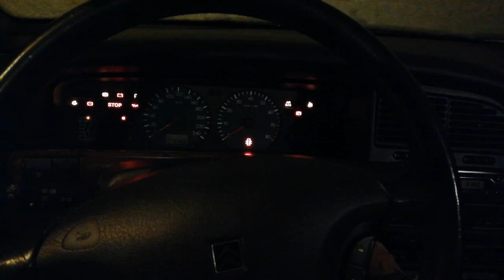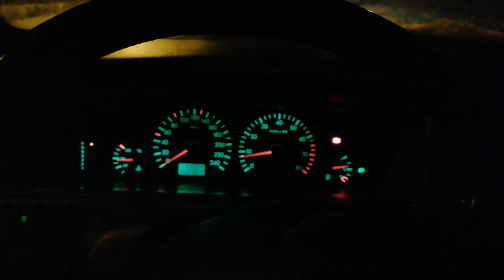Citroën Xantia V6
Driving my Citroën Xantia V6 1999 on a winter evening. It´s filmed with Hyawei P20 Mate lite.